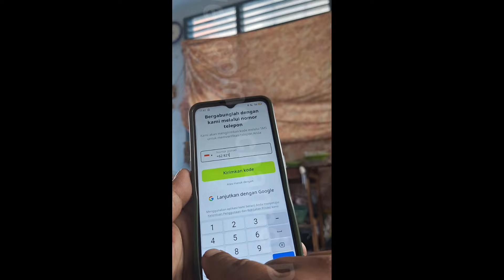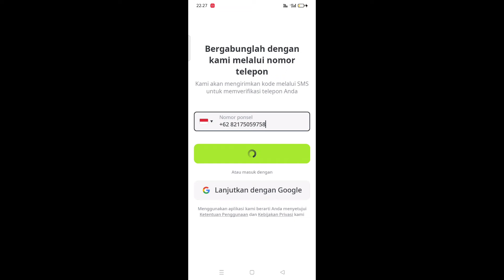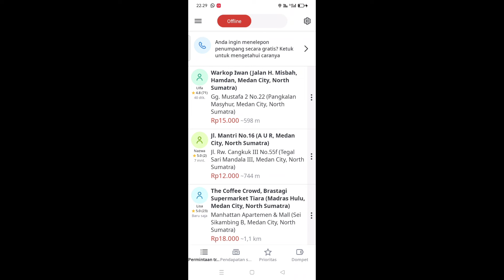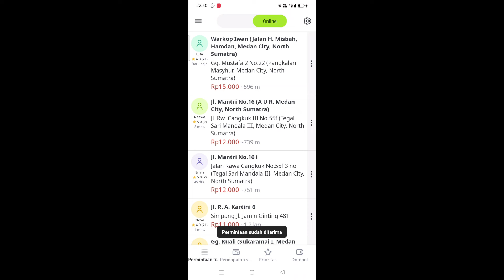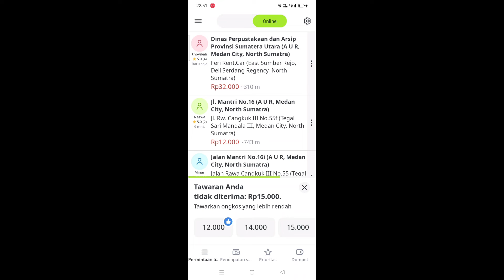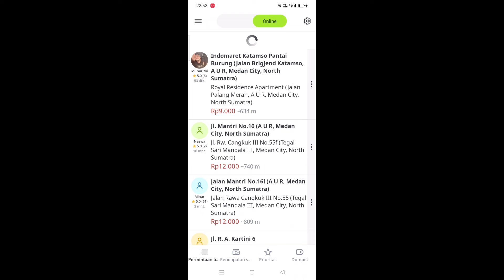AKTIF KEMBALI INDRIVERKU‼️ JANGAN TAKUT COI PAKE MOD